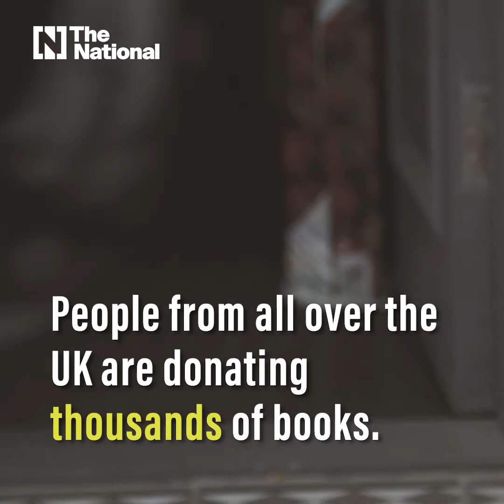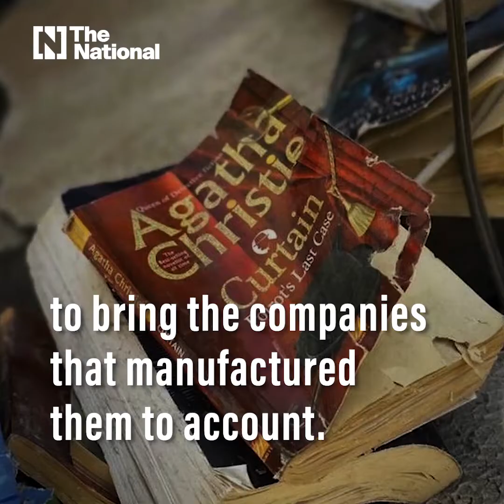Volunteers come together to donate books to Gaza bookshop destroyed in Israeli air strike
Thousands of people have donated time, money and books to help rebuild a bookshop in Gaza that was destroyed by Israeli missiles in May.